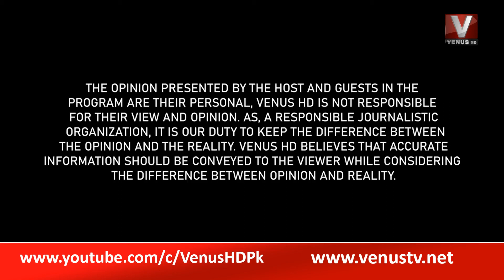Daily Biz with Munir Memon| VenusHD || 15 March 2022